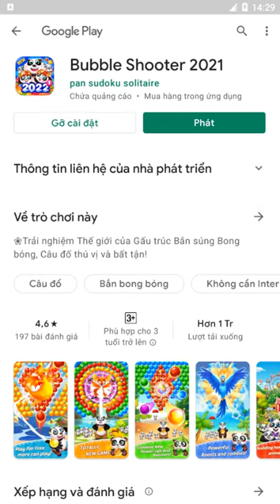Cách Chơi Game Bắn Bong Bóng Bubble Shooter Panda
Bubble Shooter là game giải đố bắn bong bóng gây nghiện số 1 trên Android. Nhắm mục tiêu, bắn và bật theo cách của bạn thông qua cuộc phiêu lưu bắn súng bong bóng mê hoặc này ngay hôm nay!

Bắn và ghép 3 bong bóng trở lên trong trò chơi hấp dẫn này để có cảm giác chiến thắng ngọt ngào! Hãy bùng nổ và bùng nổ với tư duy nhanh và chiến thuật thông minh để tiến tới cấp độ thử thách tiếp theo và được thưởng bằng các tên lửa đẩy mạnh mẽ. Bạn đã sẵn sàng để bật và bùng nổ ngay bây giờ?

Các tính năng của Bubble Shooter:
- Niềm vui không bao giờ kết thúc với HÀNG NGÀN cấp độ độc đáo
- Ghép 3 bong bóng cùng màu và sử dụng combo để bật bong bóng
- Dễ dàng và thú vị để chơi nhưng đầy thách thức để làm chủ
- Đồ họa mê hoặc sẽ khiến bạn mê mẩn
- Chơi mọi lúc mọi nơi, không cần kết nối WiFi!

@1000levels gameplay
 @iOS,Android Gaming TV
@TTD GamePlay